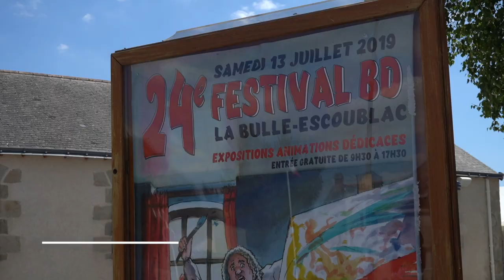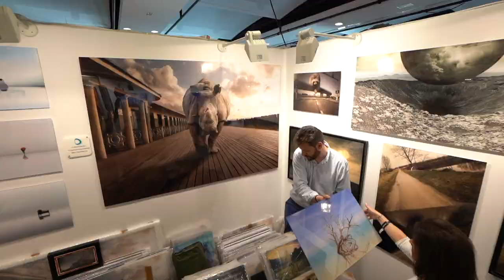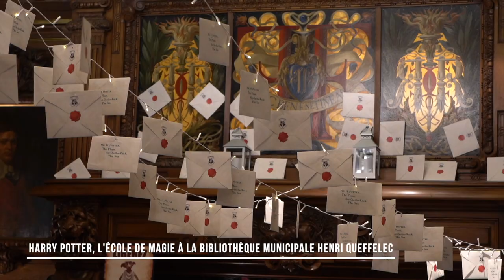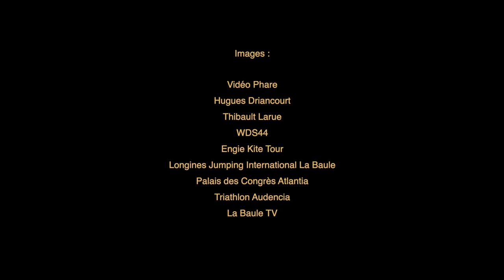🎬 La Baule - Le film de l'année 2019 à La Baule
🎬 La Baule - Retrospective 2019 - Retour en images sur l'année 2019 à La Baule. LaBaule Bonne année 2020 !
Film officiel de la Ville de La Baule-Escoublac.
Réalisation : Hugues Driancourt